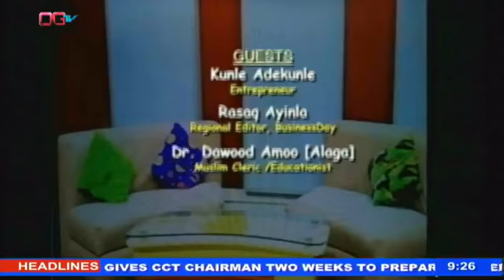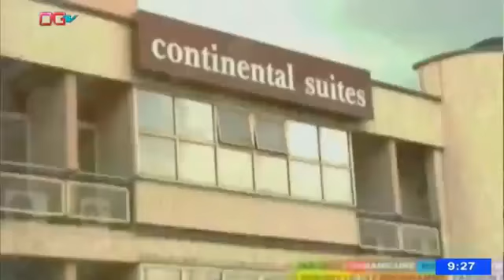NEWDAWN 5TH MAY, 2021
ISLAM AND CHALLENGE OF  VIOLENT EXTREMISM